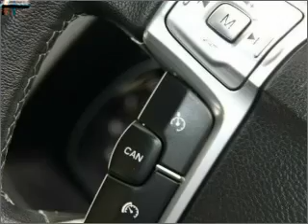2011 FORD MONDEO ZETEC - Melbourne VIC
2011 FORD MONDEO ZETEC 2.3 litre AUTOMATIC HATCHBACK Dark Micastone Exterior.